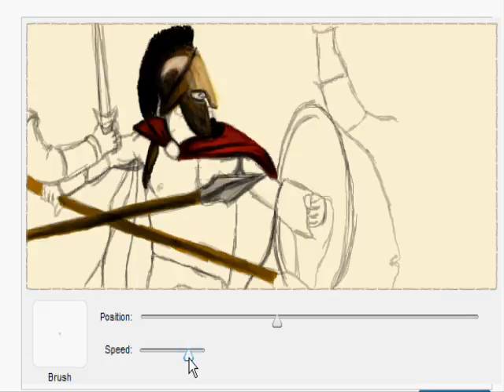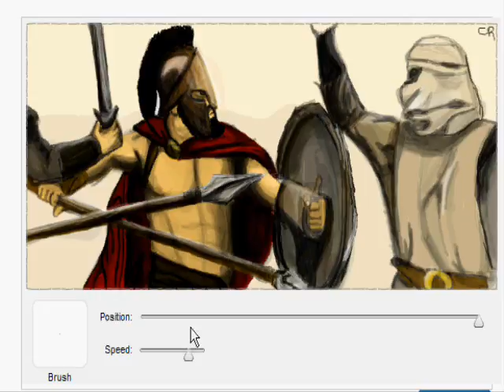300 Facebook Grafitti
A facebook graffiti i did for a friend. Leonidas from 300